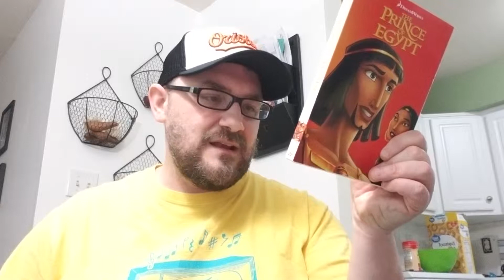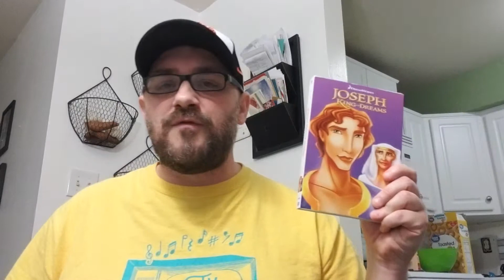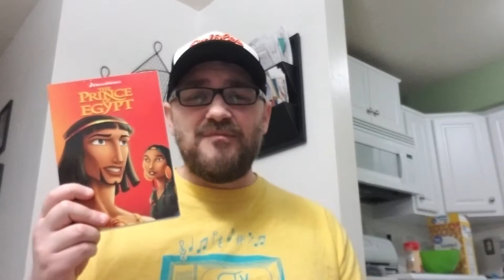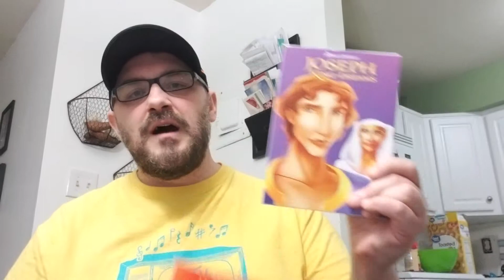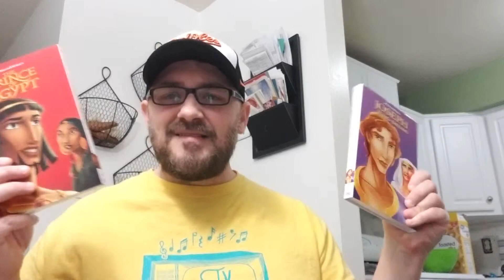The Prince of Egypt & Joseph King of Dreams- DVD review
I review the Academy Award-winning dreamworks film, and the lesser known straight to DVD film.  I also review the Walmart packaging.

Please note that when I say short film, I obviously mean feature film. Also, I have not yet opened these packages. I have seen both films however, with the same exact packaging, through library rental. I forgot to mention that in the video.